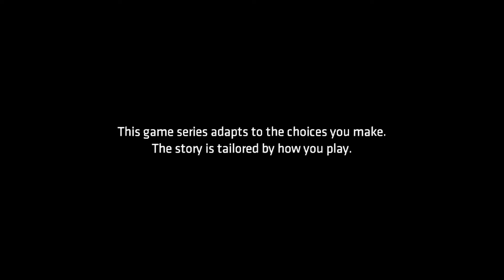I Am The Dark Night| Batman The Telltale Series Episode 1 Part 1, Walkthrough And Gameplay.